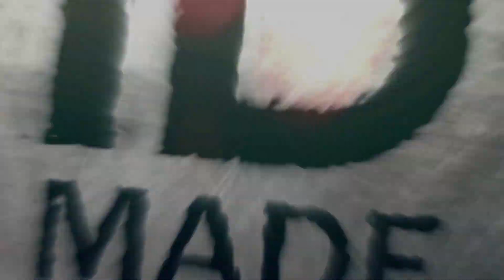how to make face mask/face mask from socks/face mask with socks/fare la maschera usando le calze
how to make mask using socks/make mask using sock/fare la maschera usando le calze/mask making socks/No Sew Face Mask
EASY FACE MASK WITH SOCK
How To Make Face Mask Using Socks
No Sewing Washable Cloth

Quickly Click here for the second video. 👉🏼1:58 😷😷😷

.More videos on creating face masks.

How to make face mask using a Cotton T-SHIRT/Come fare una maschera per il viso /DIY MASK/ T-SHIRT

.TD MADE .